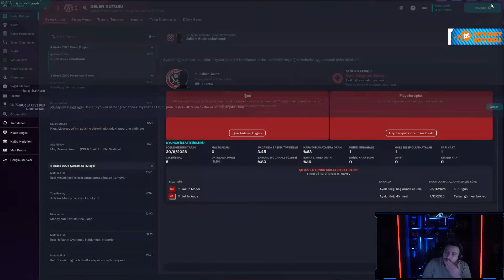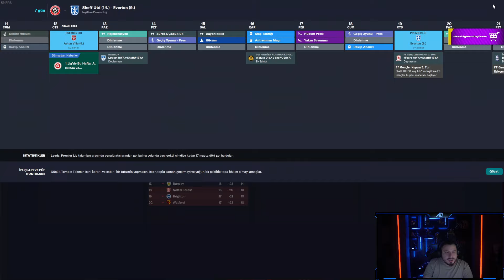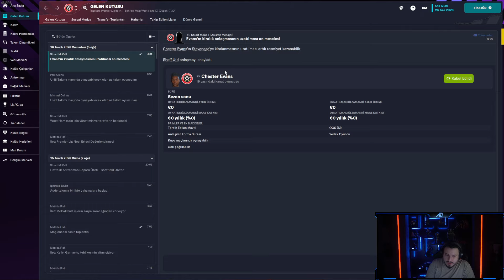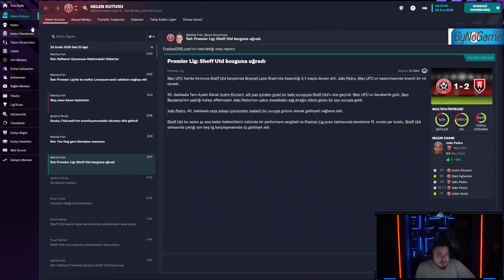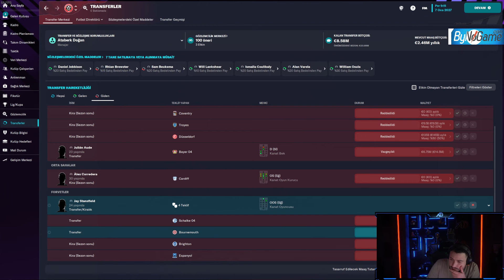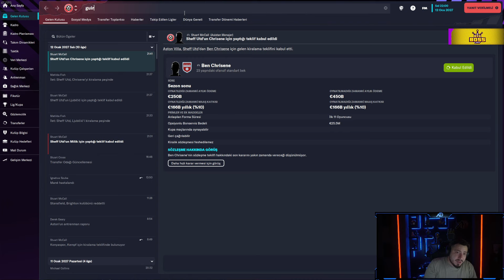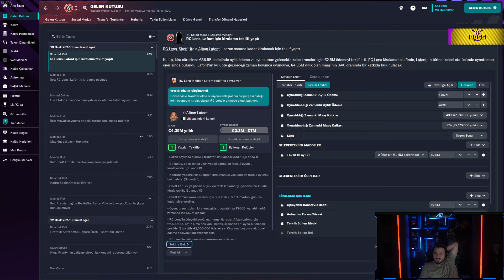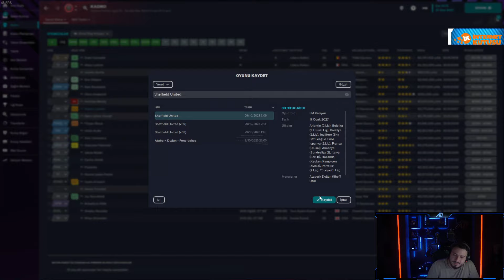ELVEDA SHEFFİELD UNİTED :/ | FM 23 KARİYER #7 FİNAL | ATABERK DOĞAN